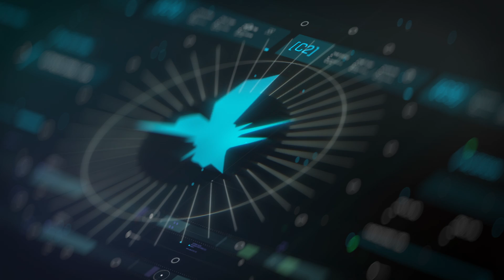Philyra, makes perfect scents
Philyra is the result of a pioneering partnership between the fragrance team at Symrise and @IBM  Research, whose established artificial intelligence technology is already catalyzing seismic change in other industries.

That Philyra was the first of its kind, is one part of what makes it so powerful. AIs, like humans, get better at tasks with time and experience. Philyra is no different. Thanks to its continuous learning, Philyra learns like a junior perfumer would, refining its knowledge with every creation it produces and the feedback it receives. The more Philyra is used, the more inspiration it receives from Symrise perfumers and the better fragrances it can create. And with years of experience under its belt, Philyra has already learned a lot.